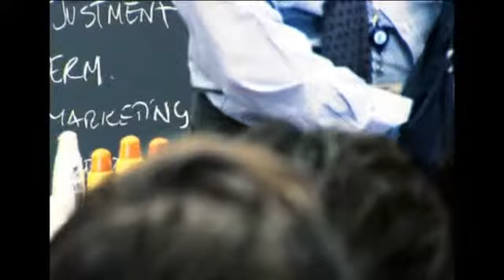ESADE Business School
ESADE Business School, MSc Programmes in Management